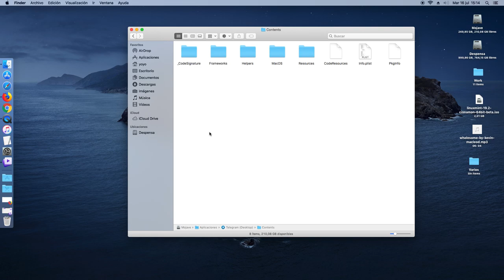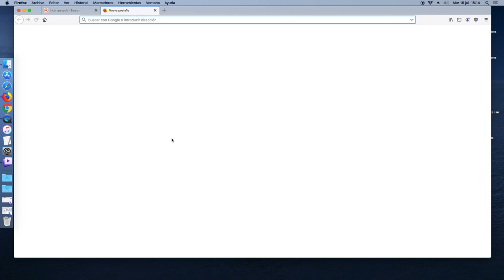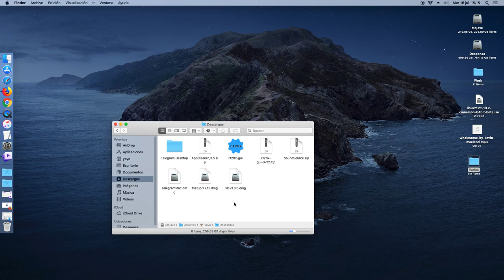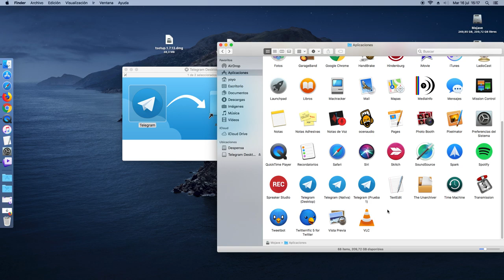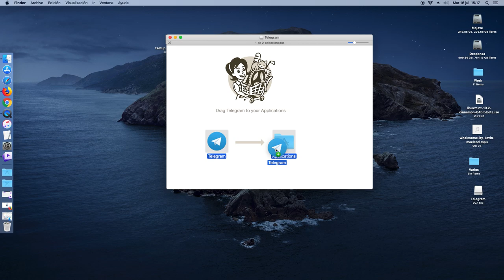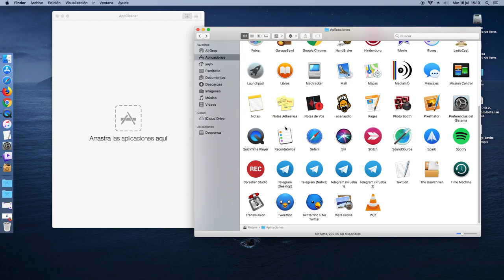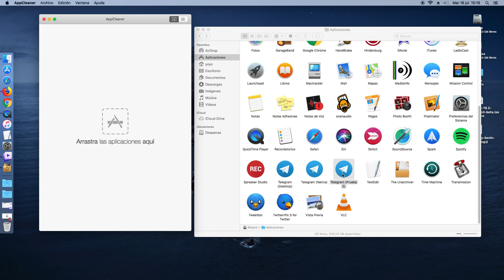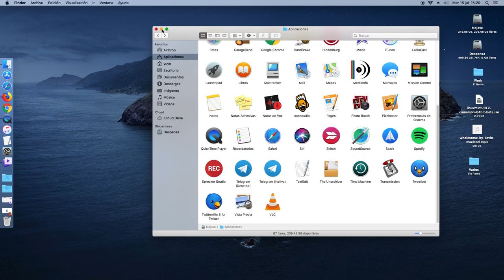Cómo tener sin conflictos dos mismas aplicaciones a la vez en macOS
Un breve tutorial de como tener tener repetidas dos aplicaciones iguales con el mismo nombre en macOS sin que genere conflictos entre ellas.